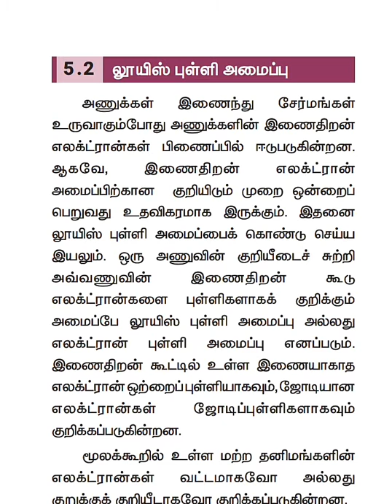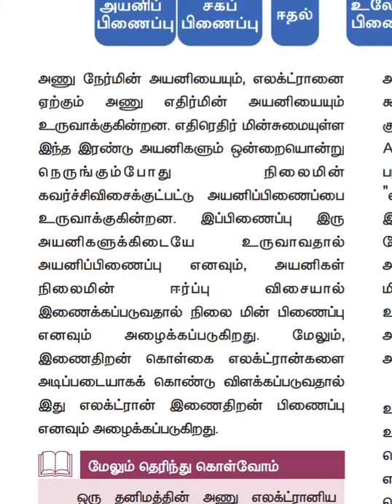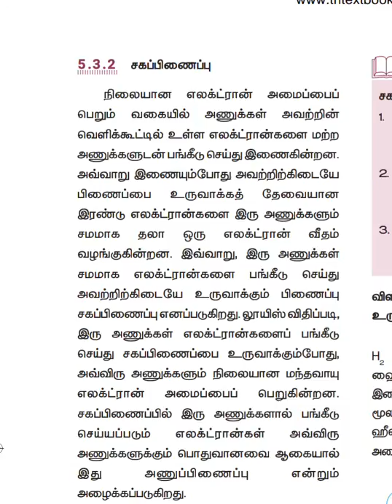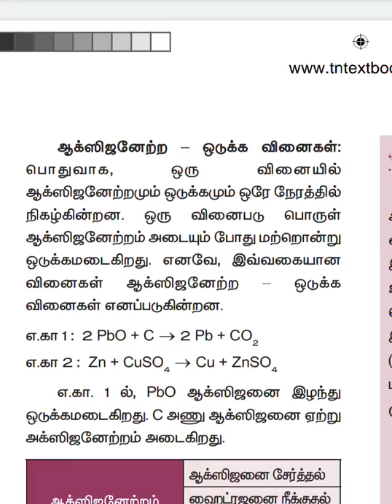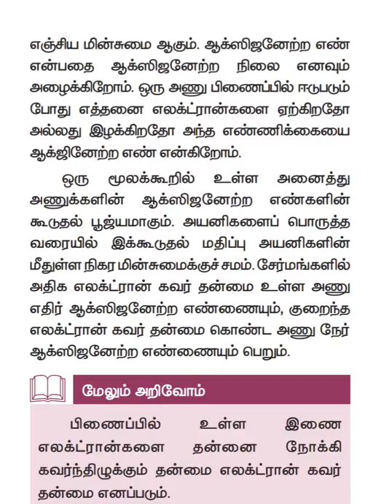9 - ம் வகுப்பு அறிவியல் - வேதிப்பிணைப்பு / 9th standard science /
9- ம் வகுப்பு அறிவியல்- வேதிப்பிணைப்பு/9th standard science/exambanktamil